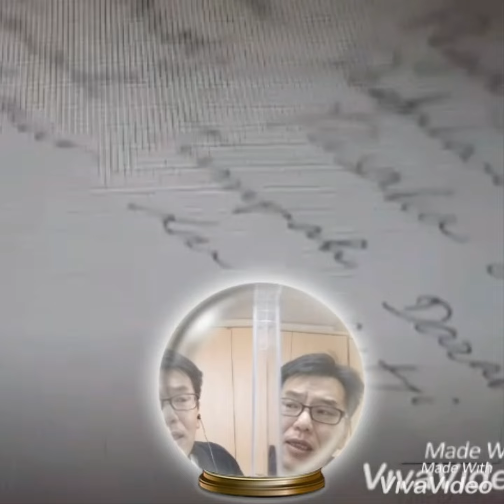pop Indonesia cover korean